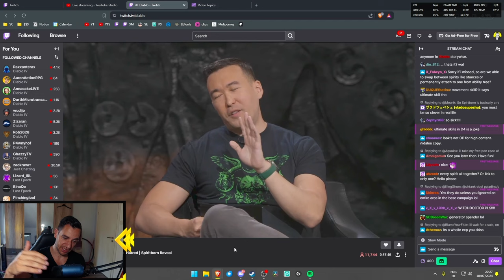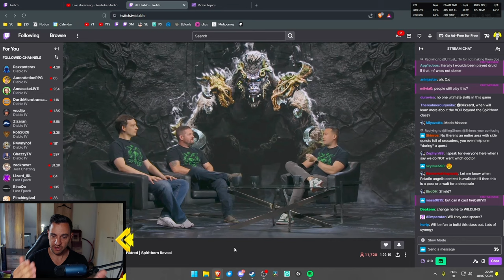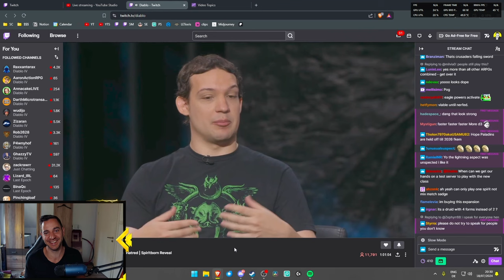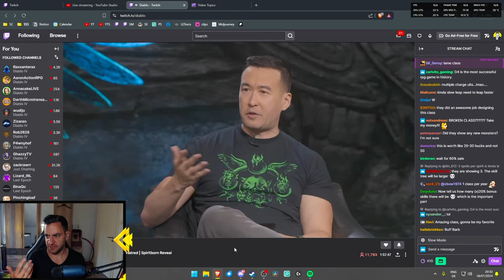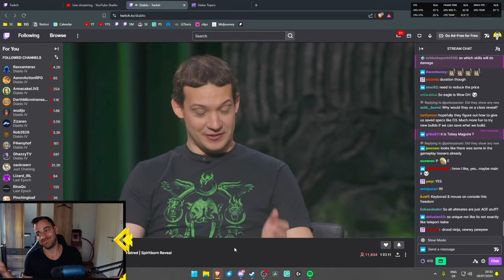Is Blizzard Lazy AF with Diablo 4? Really?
🧙‍♂️ MAGE 🧙‍♂️
Get LAID EZ:
Video Title Ideas (for the algorithm!):
path of exile, diablo 4 spiritborn, diablo 4 new class, path of exile vs diablo 4, diablo 4 better now